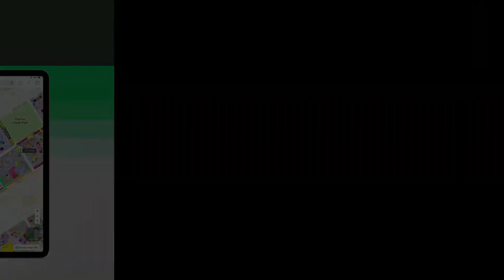183 UPPER PORTION FOR SALE IN BLOCK J NORTH NAZIMABAD KARACHI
3 bed attached bath Drawing Dining lounge

?Second Floor with roof

? separate gas-electric meters

?24/7 water gas electricity

?architecture design

?1650 Sq. ft /183 sr. yd